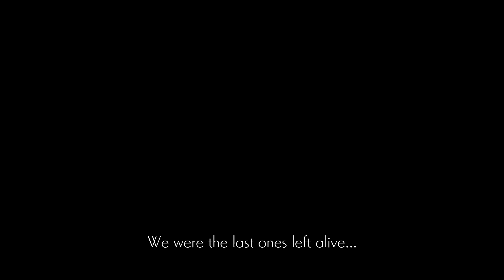ENDER LILIES Explained: Who Were The Ancients?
We hear about the Ancients quite a bit throughout the game, but this information is scattered and fragmented and can be difficult to piece together. In this next installment of ENDER LILIES explained, I compile everything we know about the Ancients into one place, including their White Priestesses, connection to the Blight, and more!